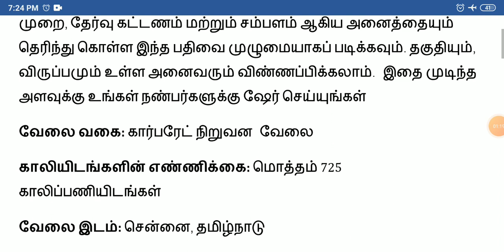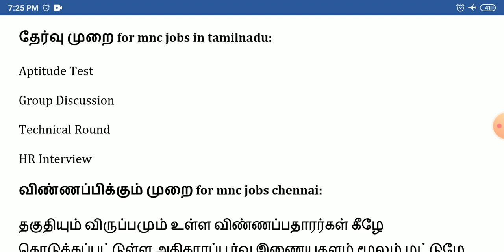Chennai Accenture recruitment 2020 | MNC Jobs chennai | 725 job openings | Apply at accenture.com